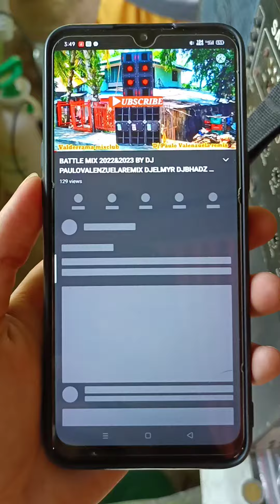Requested sound check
check nyo channel nya mga ka sounds @Valderramamixclub